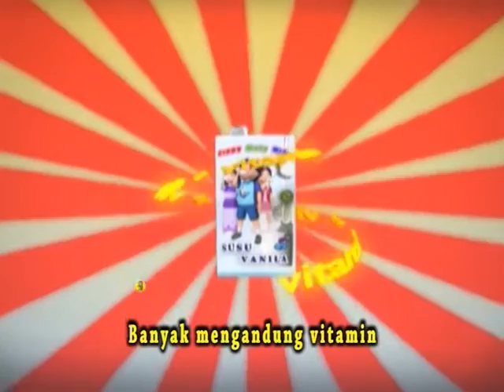film Boneka "Kekuatan Super" Serial Happy Holy Kids Muppets Show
Saling memaafkan, tentunya indah, jika itu ada dalam persahabatan anak-anak kita. Namun bagaimana jika kenyataannya mereka saling menjelekkan, dendam, curiga, cemburu, saling mengadu? Didik mereka! Anak perlu diajarkan moral, etika, karakter, cinta kasih, dan itu menjadi mudah jika lewat cerita. Jangan biarkan anak2 melihat film kekerasan dan menirunya, makin hancurlah anak2 kita.  Film produksi milik JAROT WIJANARKO, salah satu pakar parenting dan master coach keluarga indonesia ini bisa menjadi alternatif tontonan edukatif.